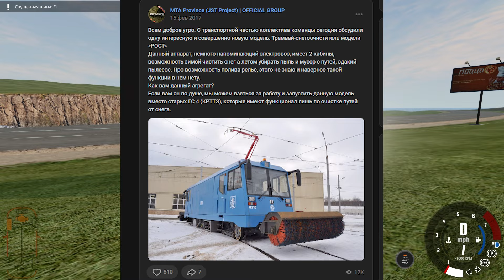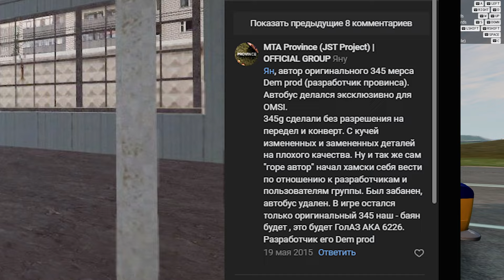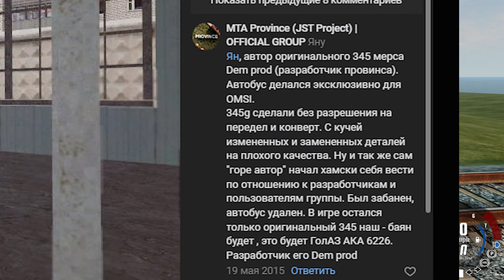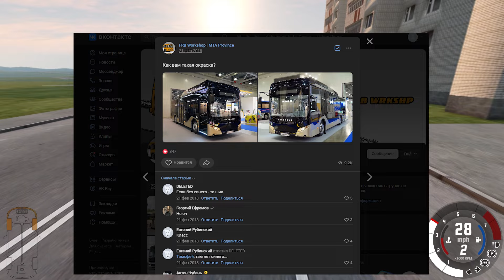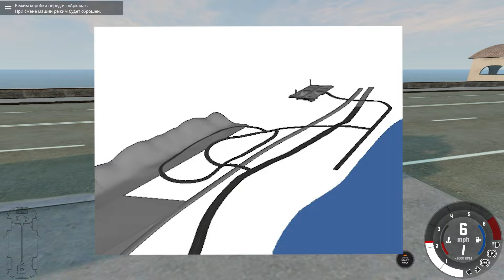ВЫ ТАКОГО НЕ ВИДЕЛИ! НЕИЗВЕСТНЫЙ ОБЩЕСТВЕННЫЙ ТРАНСПОРТ - MTA PROVINCE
Сегодня у нас на очереди очень интересное видео, затрагивающее тему неизвестного, а так же  нового транспорта в Провинции! Мы будем рассматривать как экземпляры которые только планировались в игре, так и те, которые нам предстоит увидеть! Присаживайтесь по удобнее, заваривайте чай, берите вкусняшки и бегом смотреть!

Мой банковский счёт на 3 сервере - 159643

Таймкоды:
0:00 - Вступление
0:40 - Трамваи
9:38 - Автобусы
14:40 - Троллейбусы
17:15 - Водный транспорт
17:41 - Локомотивы
21:17 - Самолёт
21:58 - Метро поезд
22:52 - Такси
23:38 - Транспорт новой карты